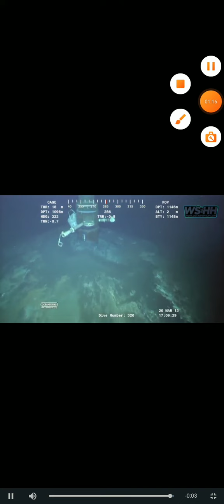strange sea creature